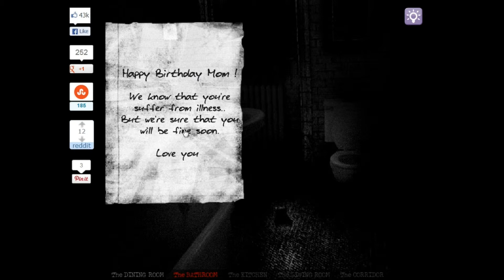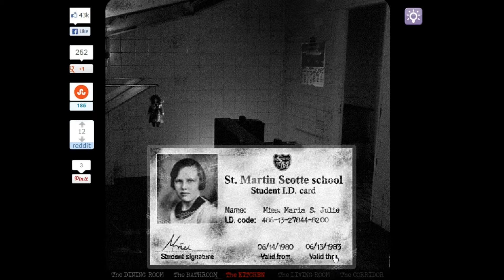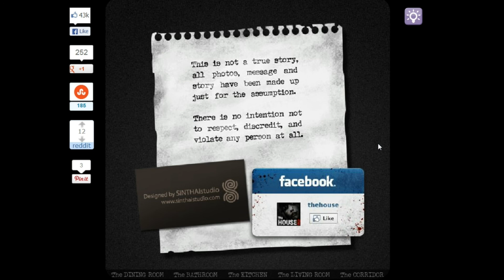The House 1: Jumpscares Galore!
I'm sorry that I didn't upload anything yesterday. I was looking over my recordings when I realized that my mic was muted, so now I have to replay everything that I did. (which isn't much, but it's enough to make me get a little mad...)